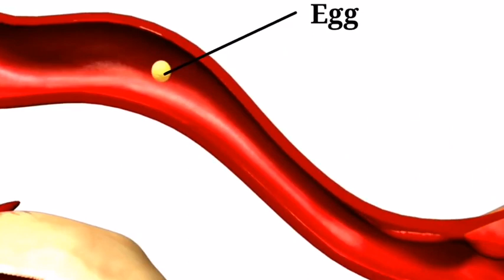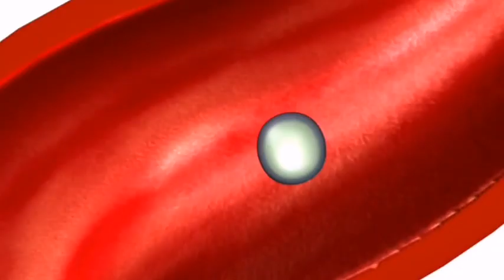The journey of sperm and egg